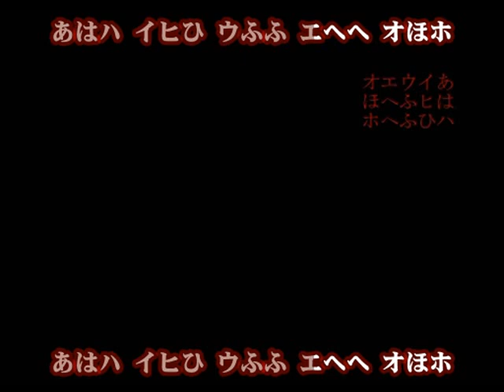【Karaoke】いたいあたしあしたあいたい【Off Vocal】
Song: いたいあたしあしたあいたい